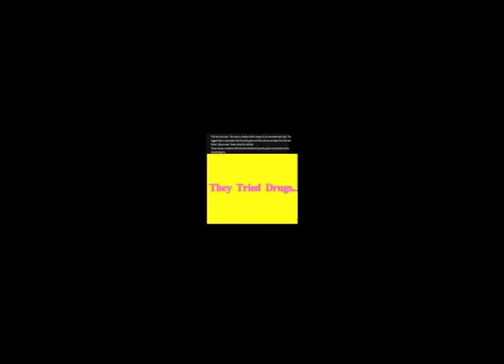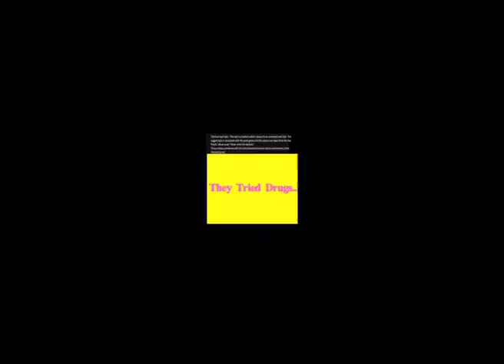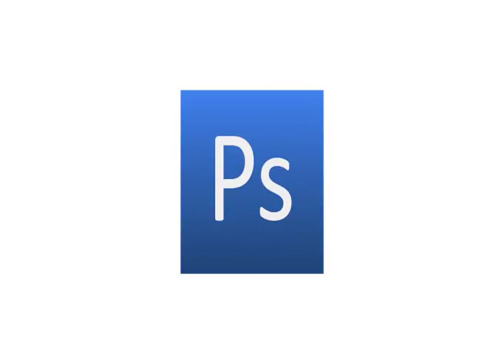Tasks 1 and 4 evaluation